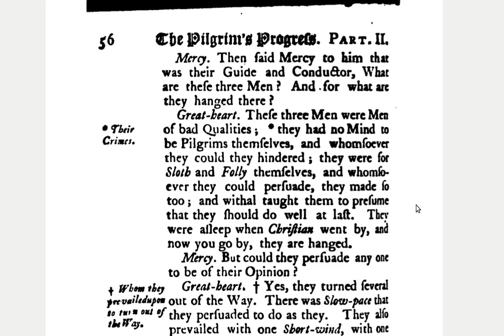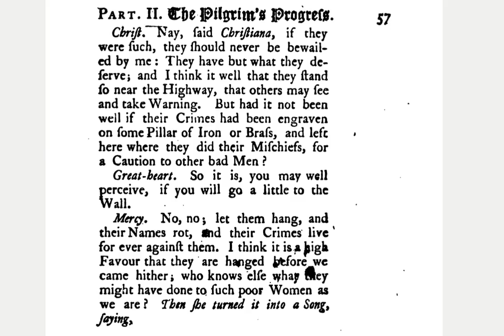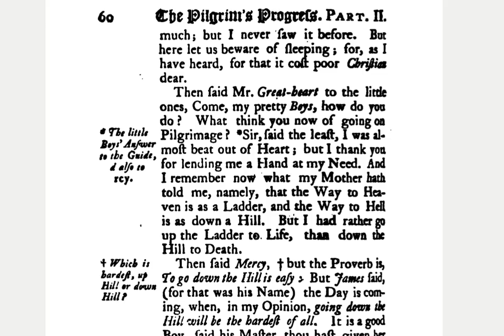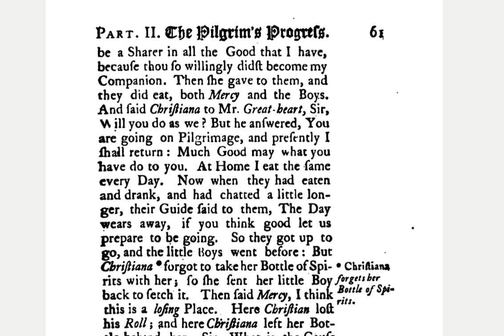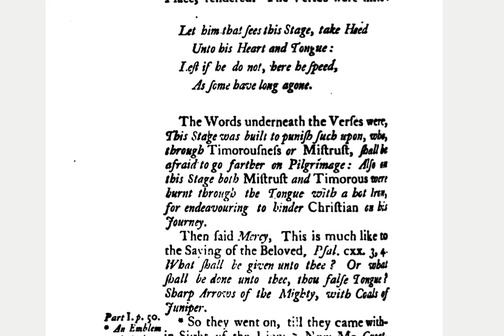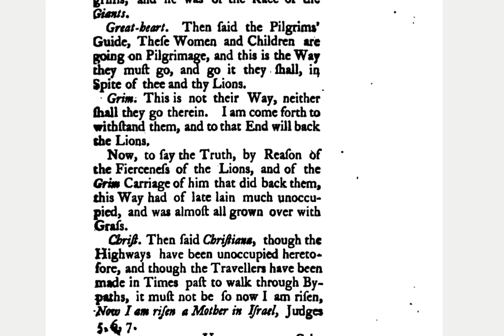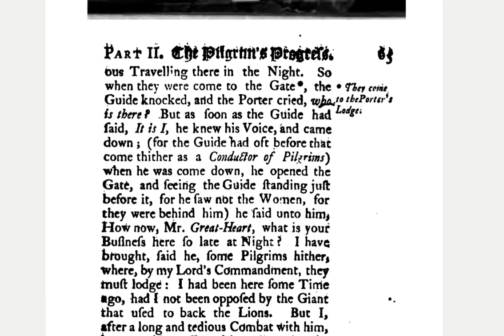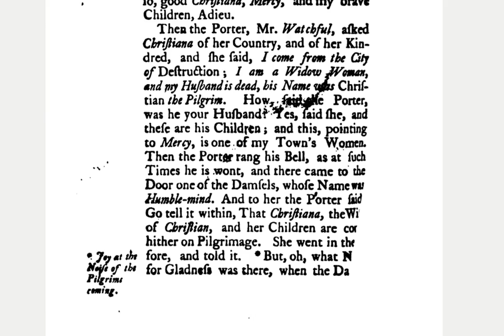Pilgrims Progress Part 2: pg 55 to 66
Pilgrims Progress Part 2, 1775 edition (not under copyright),
pg 55 to 66
By John Bunyan

I will attempt to read the book. This is the 6th video for part 2.

We are about 80% through the entire book (part 1 and 2).

total pages are 373 out of 507 done